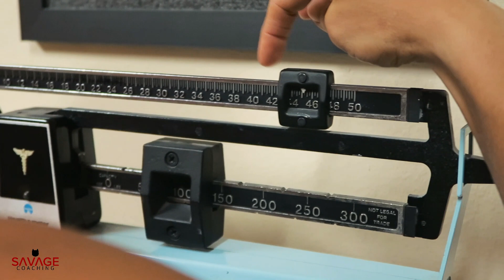Sidney's Transformation - Savage Coaching Client Testimonials